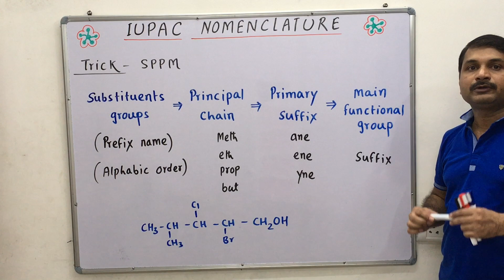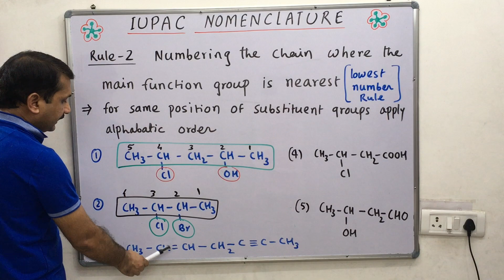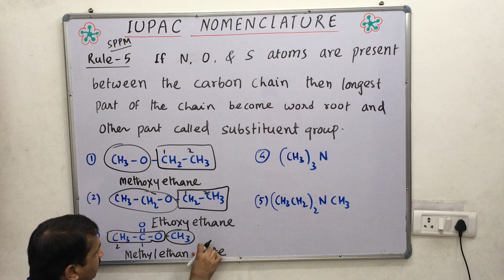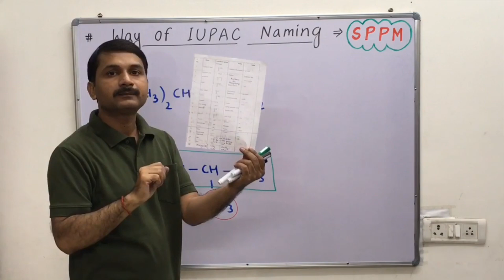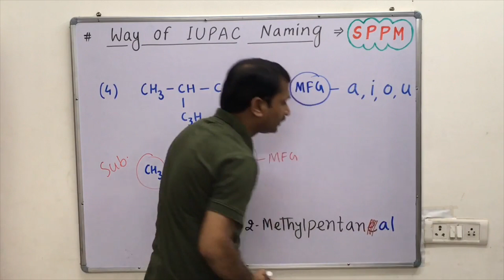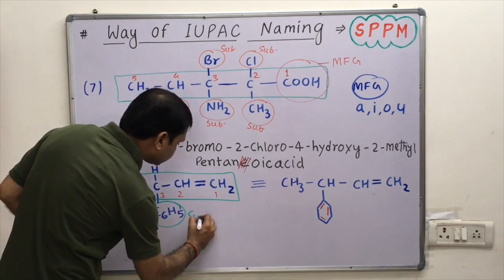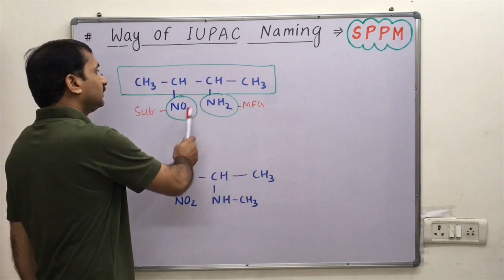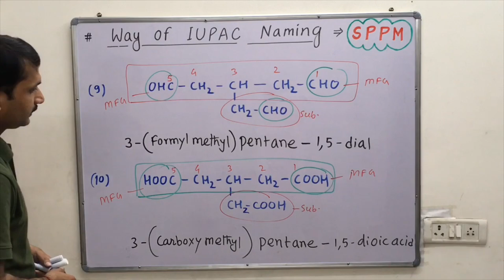IUPAC Nomenclature, rules and examples